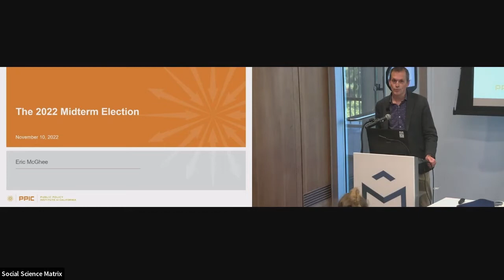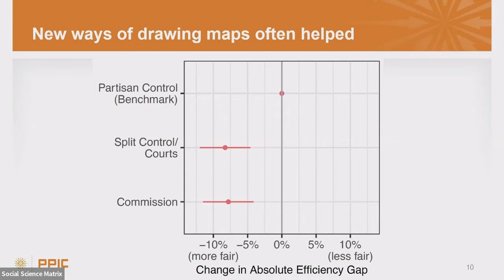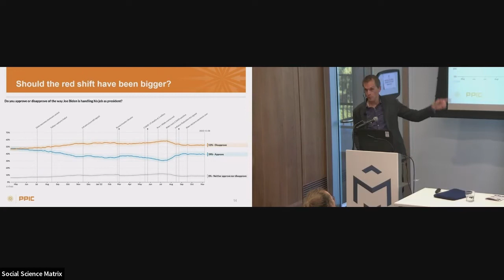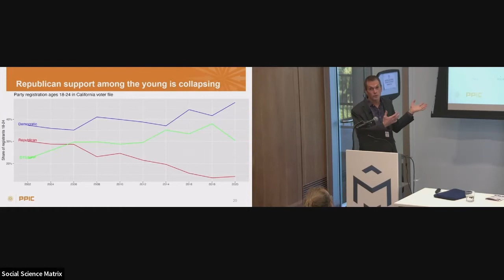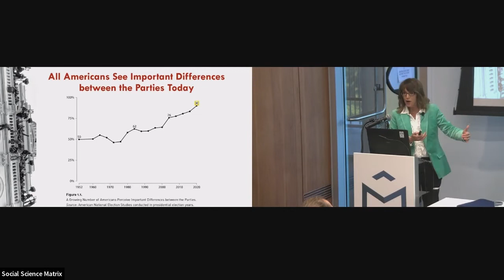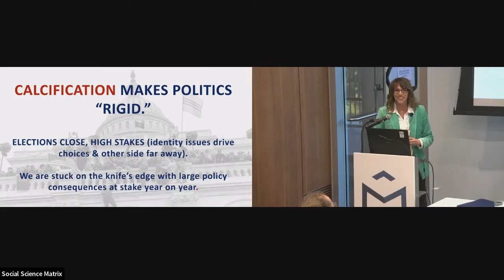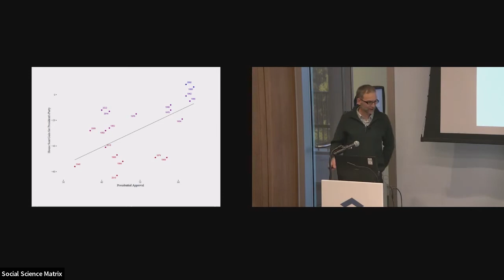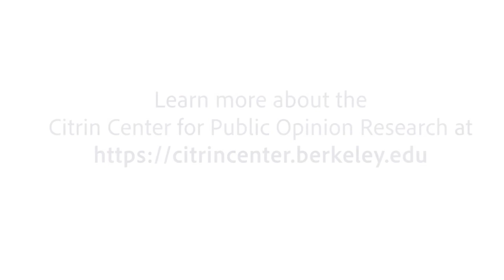The 2022 Midterms: A Post-Mortem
Presented by the UC Berkeley Citrin Center for Public Opinion Research on November 10, 2022, this panel focused on the outcome of the 2022 midterm elections. The panel featured Lynn Vavreck, Marvin Hoffenberg Professor of American Politics and Public Policy at UCLA, Eric McGee, Senior Fellow at the Public Policy Institute of California, and Gabriel Lenz, Professor of Political Science at UC Berkeley.